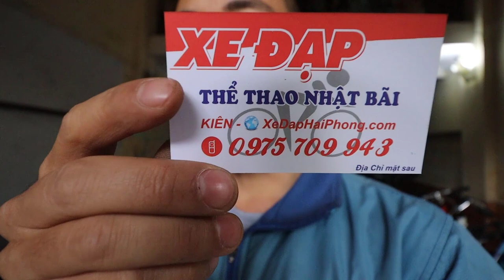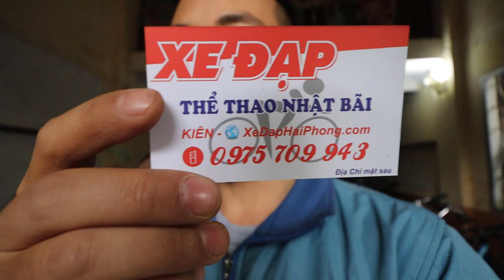GIANT FCR 3300 2019 7tr5 chính hãng Kiên Xe Đạp zalo 0975709943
Video đánh giá chi tiết GIANT FCR 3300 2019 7tr5 genuine Kien Xe zalo 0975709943